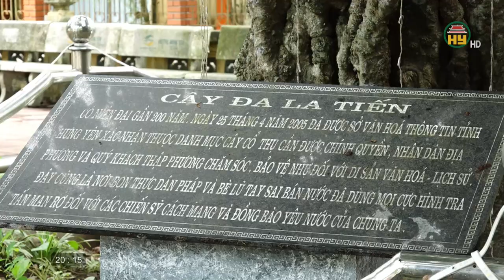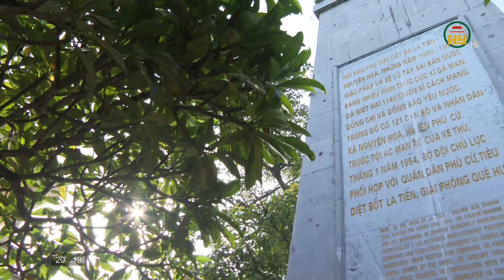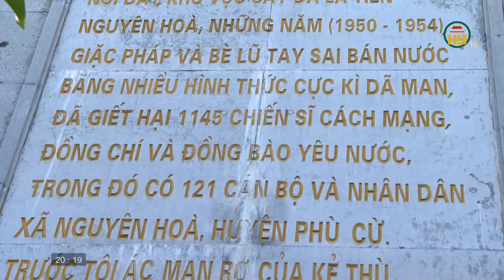Bốt và cây đa La Tiến - Khúc ca bi tráng